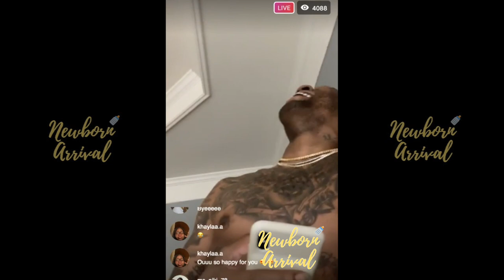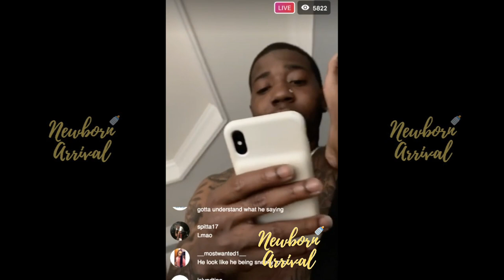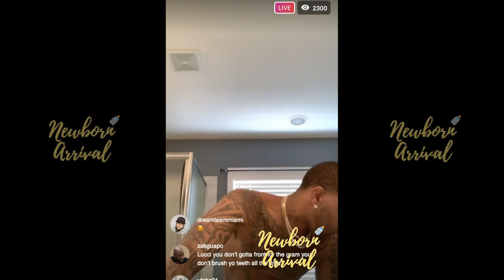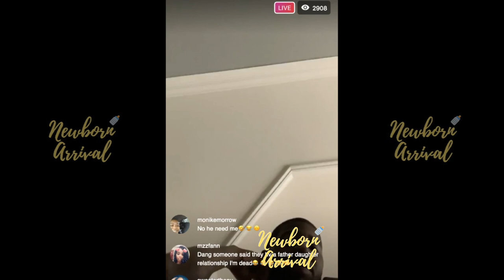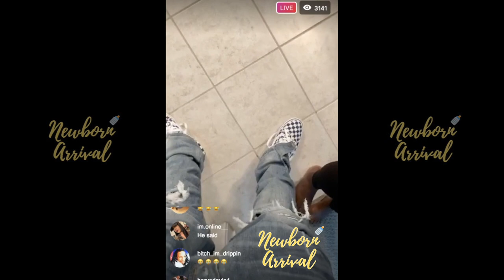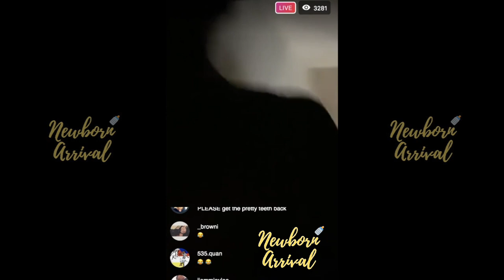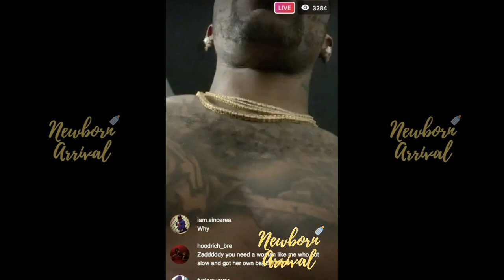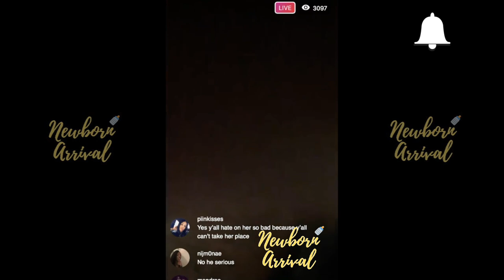Reginae Carter Spends Vacation Time With Reign & YFN Lucci!